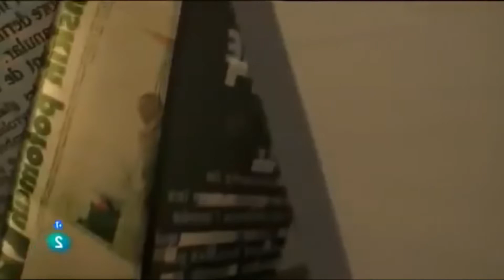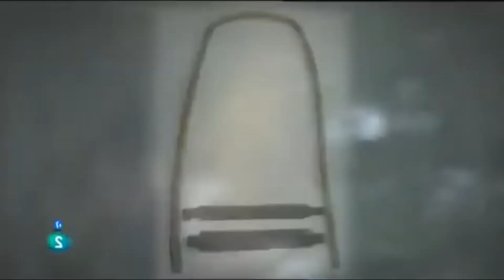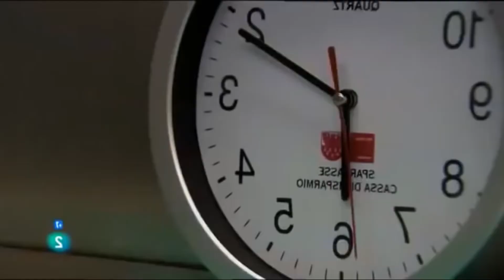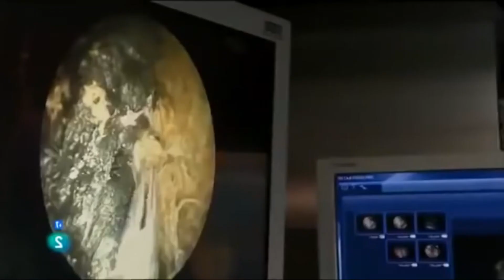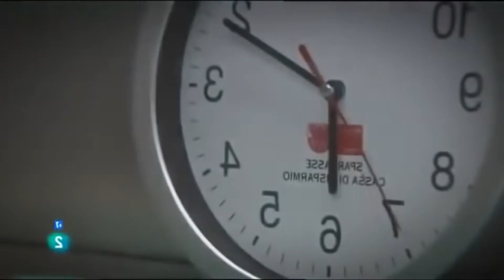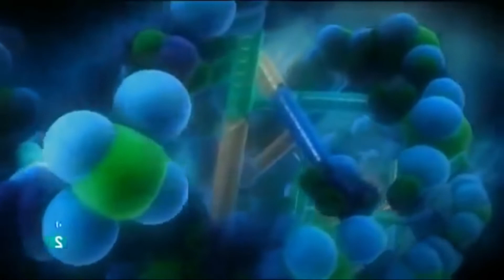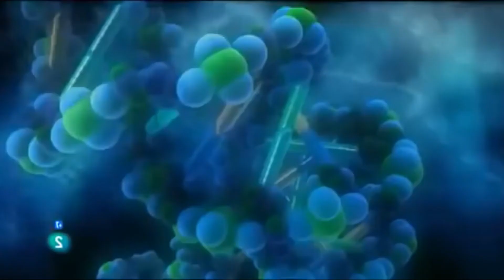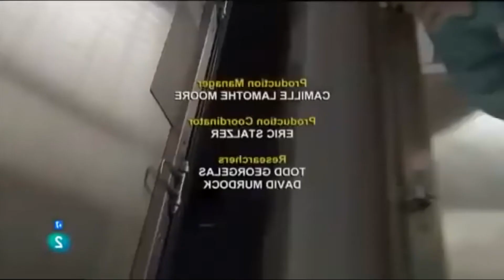Documental - Otzi, la momia de los Hielos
Ötzi, Hombre de Similaun y Hombre de Hauslabjoch son los nombres modernos de la momia de un hombre que falleció hacia el 3255 a. C. aproximadamente a los 46 años de edad.​